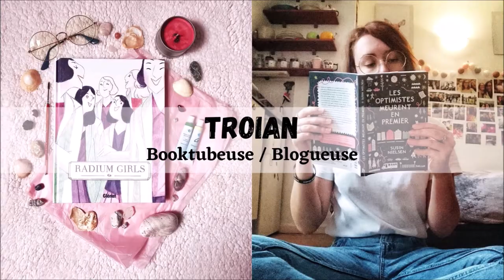Lecture à haute voix (épisode 2) 🐝 - Mes poèmes préférés du recueil "Lait et Miel)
Salut à tous ! On se retrouve pour une petite parenthèse avec cette nouvelle lecture à haute voix ! Cette fois je vous lis des extraits de "Lait et Miel" ! J'espère que l'expérience auditive vous plaira !

LE LIVRE :
. "Lait et Miel" (Editions Charleston) de Rupi Kaur / traduction de Sabine Rolland